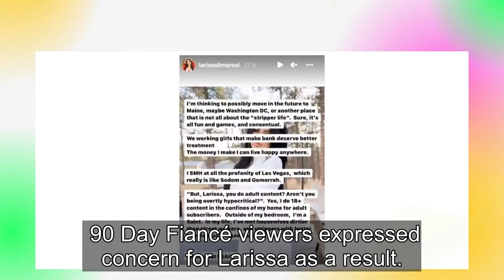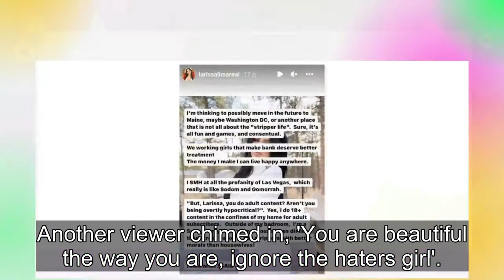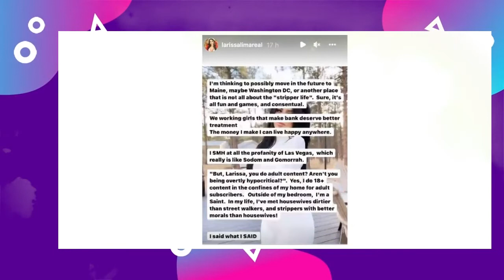90 Day Fiancé: Larissa Lima Provides Weight Loss Update With Dance Moves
Former 90 Day Fiancé star Larissa Lima celebrates her weight loss by showing off her dance moves on Instagram. The 34-year-old reality star is well-known for transforming her body to look a certain way. In late 2020, Larissa underwent a full-body makeover to look like popular reality TV star Kylie J...
90 day fiance,90 day fiance before the 90 days,
90 day fiance full episodes,90 day fiance the other way,90 day fiance single life,90 day fiance tell all